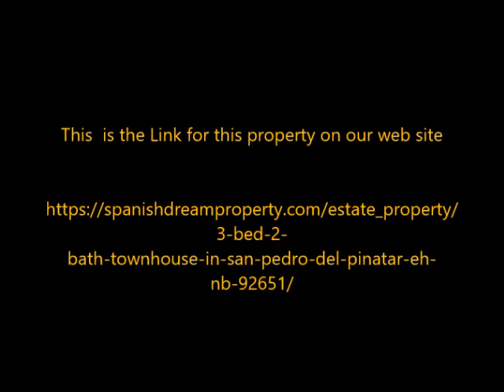3 bed 2 bath Townhouse in San Pedro del Pinatar Murcia Costa Calida Spain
Exclusive complex of townhouses located in San Pedro del Pinatar Murcia Costa Calida Spain. Containing 3 bedrooms and 3 bathrooms spread over 2 floors. They also have an open and bright living room and a modern kitchen with direct access to the back patio area. The ground floor features an en suite bedroom and toilet under the stairs. The back patio features a laundry area equipped with a washing machine. On the upper floor we find another 2 bedrooms with access to the terrace, studio area and a big double bathroom.
All town houses include pre installed air conditioning, white goods, shower screens in bathrooms and fitted wardrobes in the bedrooms.
They also have a garden, private pool and parking on the plot.